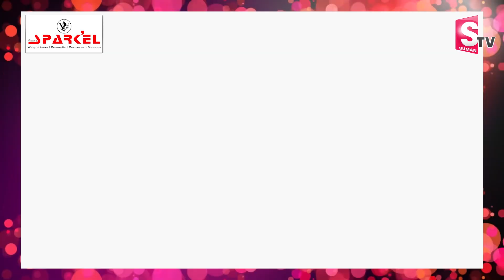అమ్మ మాటలకి హద్దుకుని ఏడ్చినా చిన్న కొడుకు | Prema Kavali Program Promo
Watch ►►  అమ్మ మాటలకి హద్దుకుని ఏడ్చినా చిన్న కొడుకు | Prema Kavali Program Promo |  @SumanTVSiricilla